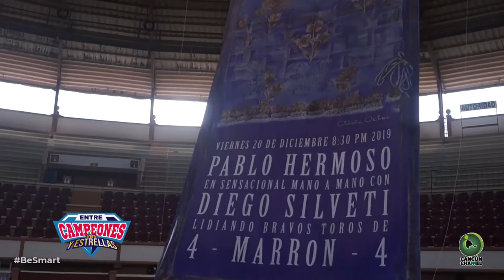TODO UN ÉXITO EL TORNEO NAVIDEÑO DE BILLARENTRE CAMPEONES Y ESTRELLAS